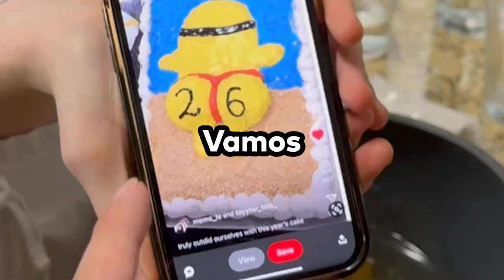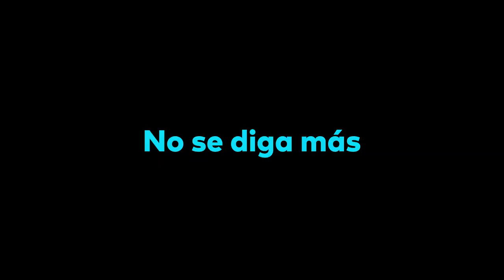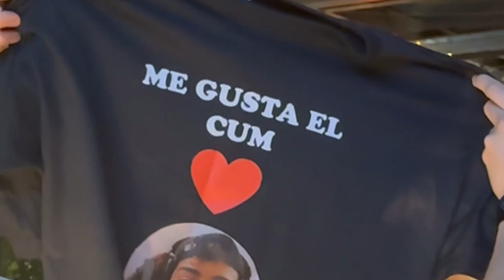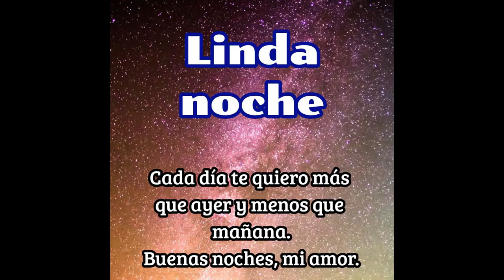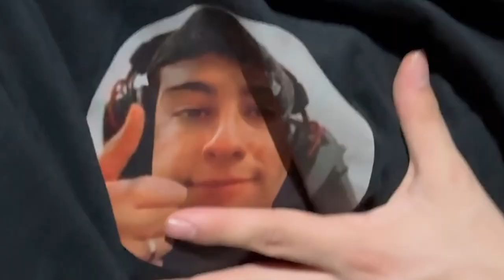UN CUMPLEAÑOS SORPRESA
Casi muero KASJKAJSKAJ